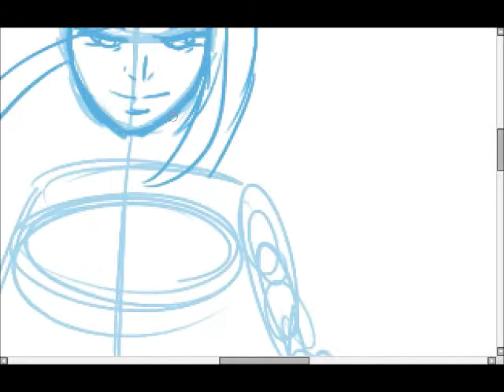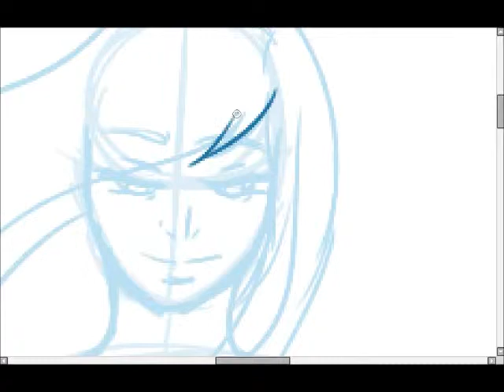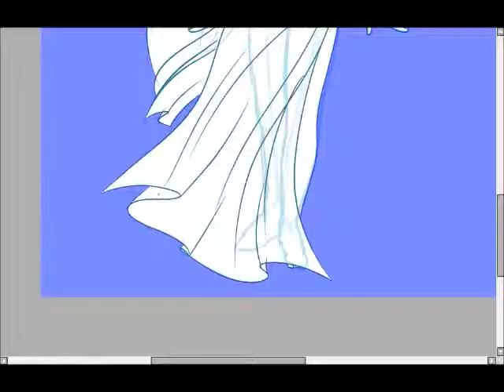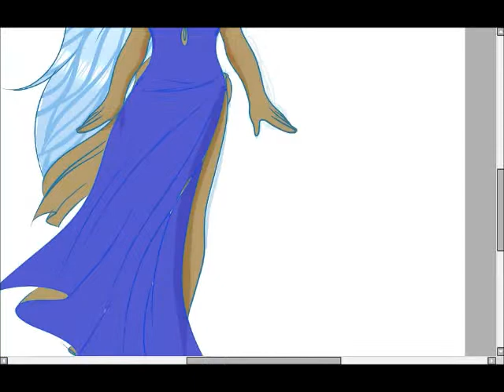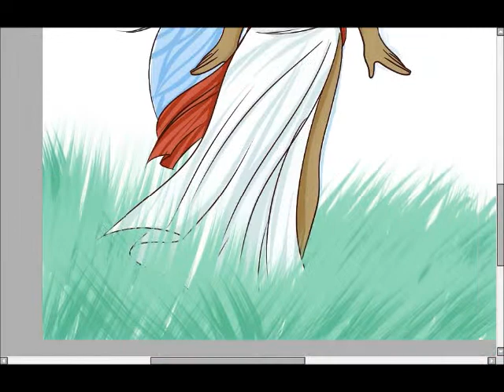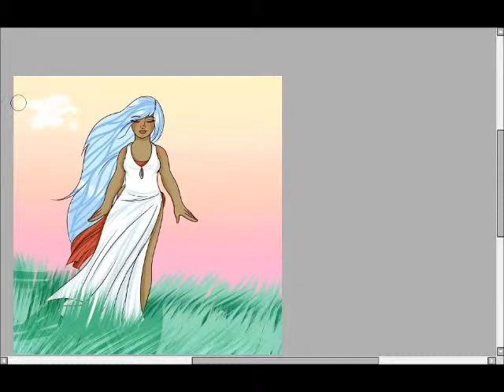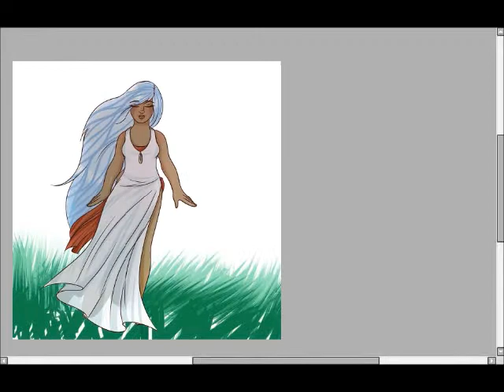Speedpaint #9 Art Prompt Monday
First video in the new week! This for Art Prompt Monddays.
I got: She walks in beauty.
Now this was the first thing that came into my mind and I decided to go with it! I hope you all enjoy the video!

Tools:
Bamboo Tablet CTL - 470